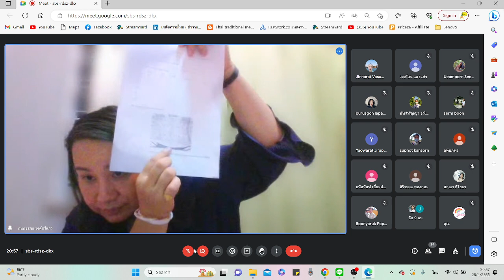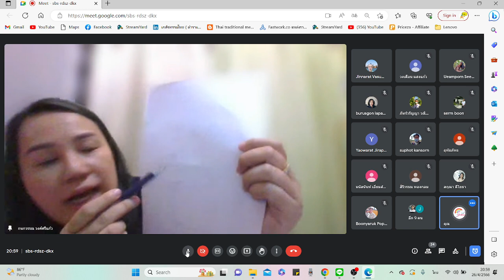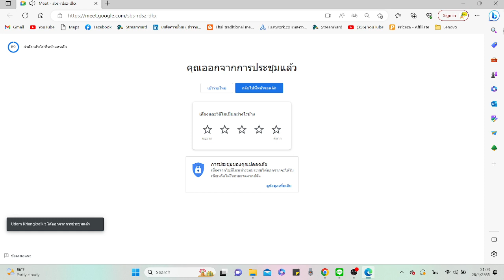สรุปนวด 2 I อ.กนกวรรณ วงศ์ศรีแก้ว มีสอบท้ายคลิป